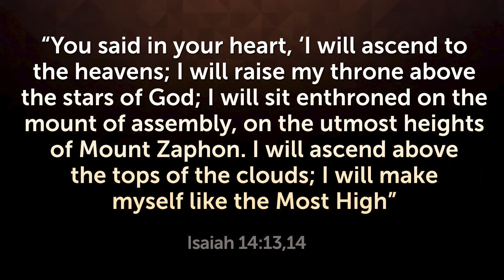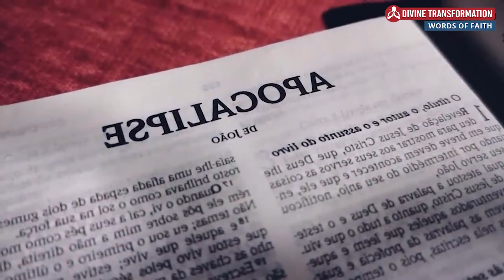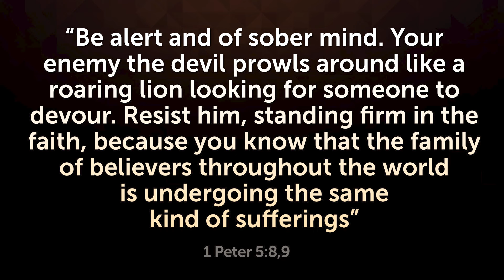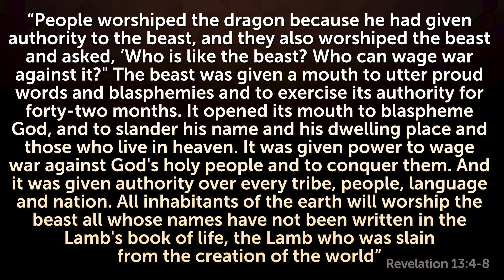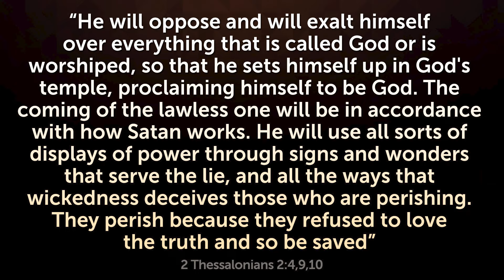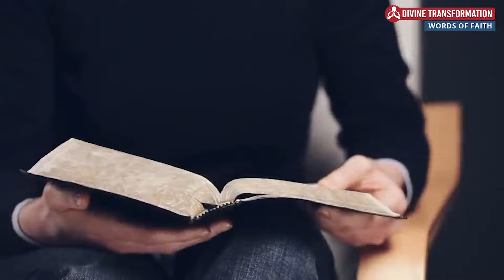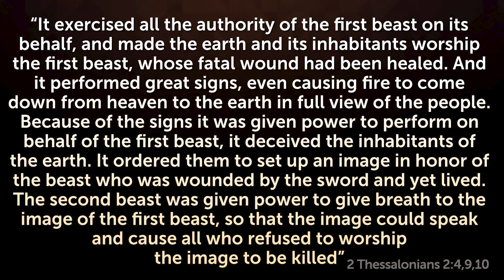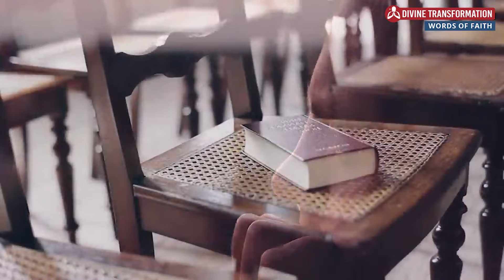HAS THE ANTICHRIST'S GOVERNMENT ALREADY BEGUN? - They Are Gathering in Secret